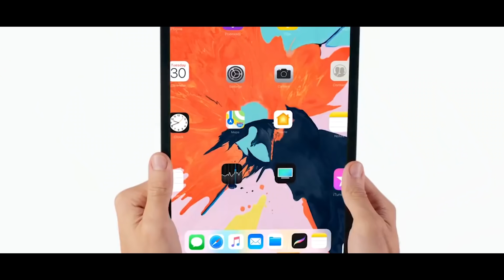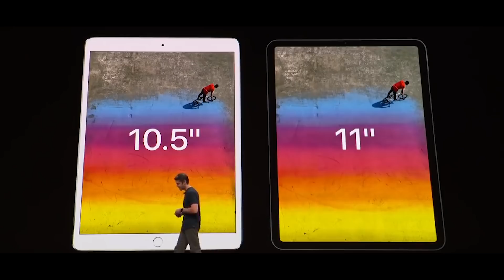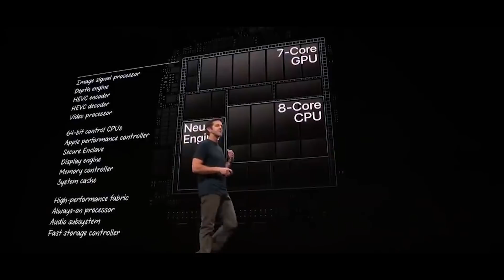Special evento Apple 2018 | iPad Pro 11" e 12.9"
Facciamoci insieme una chiacchierata sul nuovo tablet di casa Apple presentato il 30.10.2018!
Potente e bello, quasi mozzafiato, ma...

Occhio al prezzo!